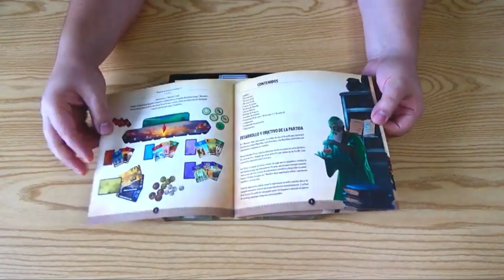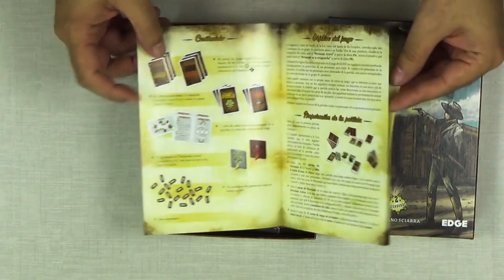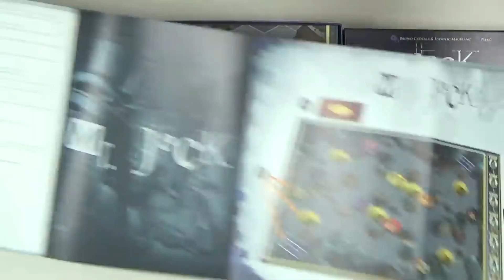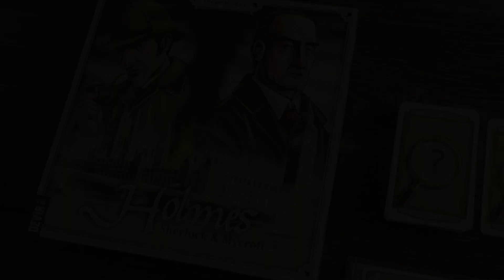😃 5 MEJORES JUEGOS DE MESA para DOS PERSONAS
¿Cuáles son los mejores juegos de mesa para 2 personas? En este vídeo te mostramos nuestro ranking.

NOTA LEGAL